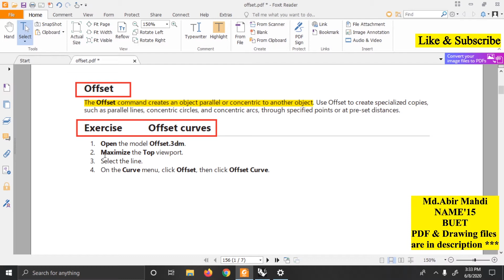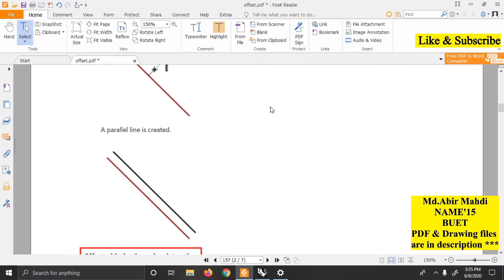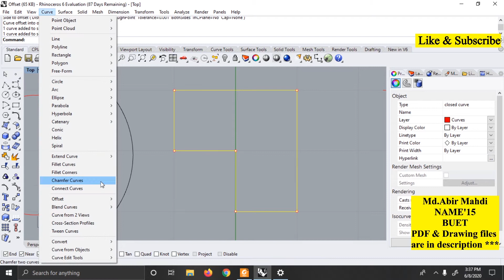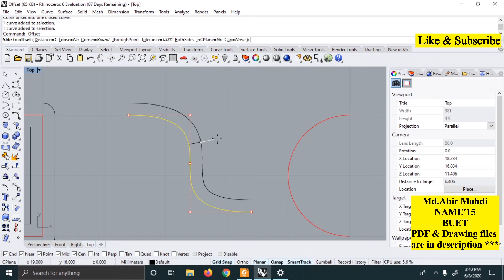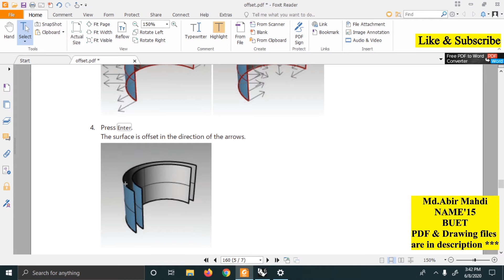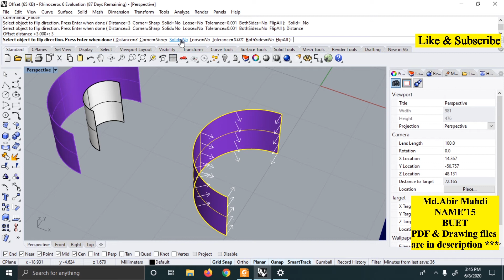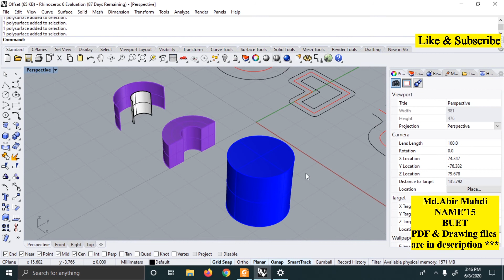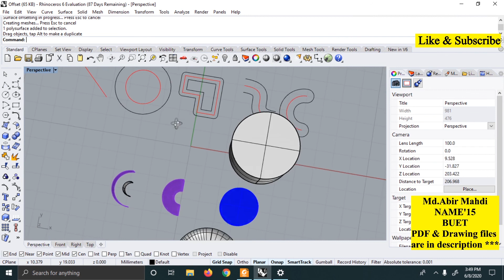Rhinoceros 5 ।।3D modeling Software।।Training ।। Offset (Bangla)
NAME'15।। BUET
PDF &  Drawing file: